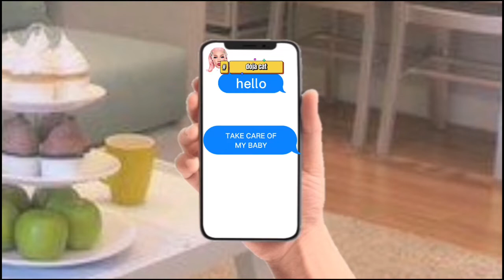celebrities celebrate the new year with malaysian and indonesian artists but the day so badly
in this video have

dua lipa,billie elish, lady gaga,ariana grande ,siti norhaliza
,nabila razali,siti badriah,bella poarch, nicki minaj,melanie
martinez,taylor swift,marshmello,doja cat,britney spears
black jacket bodyguard,police,auto search - billie elish and
dua lipa,nabila razali bermain,beluna,house,katy perry,bon
appetitť baby,cardi b,nrhwz muntah,happynewyear2022($)

-AEON MALL MALAYSIA

-STARBUCKS    we add nabila razali,siti badriah and siti nurhaliza

-POLICE

EDIT🔱

SOUND NO COPYRIGHT🆗️$

HELP ME
🌐FOLLOW ME IN🌐
ARTIST
nabilarazali. happynewyear (2022)